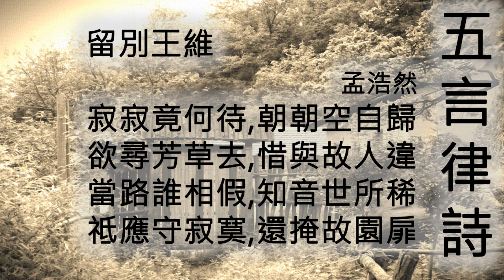留別王維 - 孟浩然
詩名：留別王維
作者：孟浩然
詩體：五言律詩

寂寂竟何待
朝朝空自歸
欲尋芳草去
惜與故人違
當路誰相假
知音世所稀
祗應守寂寞
還掩故園扉